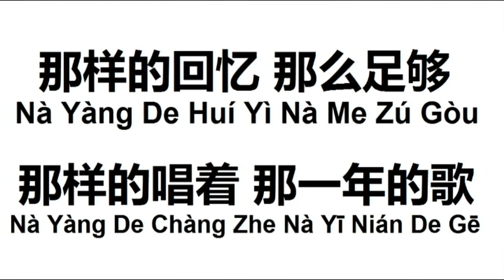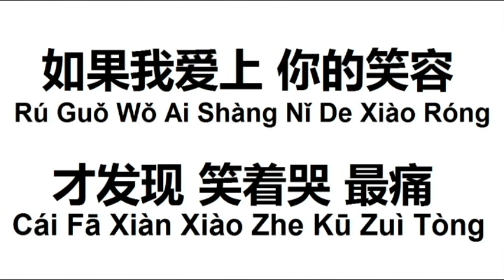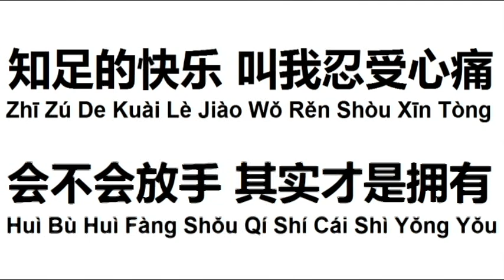知足 Zhī Zú / 五月天 Wǔ Yuè Tiān ( Mayday ) / 阴错阳差 Hello From The Other Side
It’s all about Singapore Channel 8 Drama Songs with Pinyin Lyrics.

Song of    :    知足 Zhī Zú   ( With Pinyin Lyrics )
Singer        :  五月天 Wǔ Yuè Tiān ( Mayday )

Enjoy it & have a nice day….

怎么去拥有 一道彩虹 Zěn Me Qù Yǒng Yǒu Yī Dào Cǎi Hóng
怎么去拥抱 一夏天的风  Zěn Me Qù Yǒng Bào Yī Xià Tiān De Fēng
天上的星星 笑地上的人  Tiān Shàng De Xīng Xīng Xiào Dì Shàng De Rén
总是不能懂 不能觉得足够  Zǒng Shì Bù Néng Dǒng Bù Béng Jué Dé Zú Gòu

如果我爱上 你的笑容 Rú Guǒ Wǒ Ai Shàng Nǐ De Xiào Róng
要怎么收藏 要怎么拥有  Yào Zěn Me Shōu Cáng Yào Zěn Me Yǒng Yǒu
如果你快乐 不是为我  Rú Guǒ Nǐ Kuài Lè Bù Shì Wèi Wǒ
会不会放手 其实才是拥有  Huì Bù Huì Fàng Shǒu Qí Shí Cái Shì Yǒng Yǒu

当一阵风吹来 风筝飞上天空  Dāng Yī Zhèn Fēng Chuī Lái Fēng Zhēng Fēi Shàng Tiān Kōng
为了你而祈祷 而祝福 而感动  Wèi Le Nǐ Er Qí Dǎo Er Zhù Fú Er Gǎn Dòng
终于你身影 消失在 人海尽头  Zhōng Yú Nǐ Shēn Yǐng Xiāo Shī Zài Rén Hǎi Jìn Tóu
才发现 笑着哭 最痛  Cái Fā Xiàn Xiào Zhe Kū Zuì Tòng

那年你和我 那个山丘  Nà Nián Nǐ Hé Wǒ Nà Gè Shān Qiū
那样的唱着 那一年的歌  Nà Yàng De Chàng Zhe Nà Yī Nián De Gē
那样的回忆 那么足够  Nà Yàng De Huí Yì Nà Me Zú Gòu
足够我天天 都品尝著寂寞  Zú Gòu Wǒ Tiān Tiān Dōu Pǐn Cháng Zhe Jì Mò

如果你快乐 再不是为我  Rú Guǒ Nǐ Kuài Lè Zài Bù Shì Wèi Wǒ

知足的快乐 叫我忍受心痛  Zhī Zú De Kuài Lè Jiào Wǒ Rěn Shòu Xīn Tòng